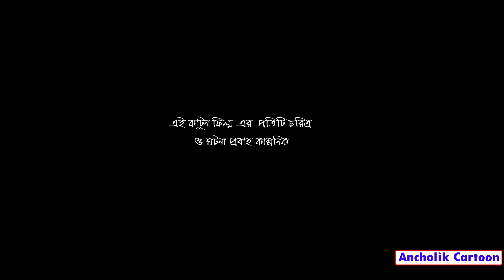শাশুড়ি বৌ টমিএন্ড জেরি। Sasuri bou tom and jerry। bangla funny cartoon video। Ancholik Cartoon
Welcome to our greatest official channel "Ancholik Cartoon"
It’s one of the best Bengali Entertainment Channel in Bangladesh.
Bangla Funny Cartoon Gaja khor
Basically it’s an entertainment channel through music with digital content. We showing you all your desired entertainment with in one place.
Cartoon : Bou Bou Shashuri R Nonoder Jhagara
Voice Artis : Humayun Kabir,Mizan,Sahadat Alam Bhubon, Heron
Animated by Sk Heron
Lavel : Ancholik Cartoon

All people love comedy, fun and entertainment. Because entertainment cools our mind and gives peace. It keeps our mind relaxed in every situation. So we have created our channel with some clips that will make your mind happy. . All our contents are brand new and 100% original cartoons” regional cartoons (আনঞ্চলিক কার্টুন)"
# tomandjerry

                      *** ANTI-PIRACY WARNING ***
This content is Copyright to "Ancholik Cartoon". Legal action will be taken against those who violate the copyright of the following material presented!